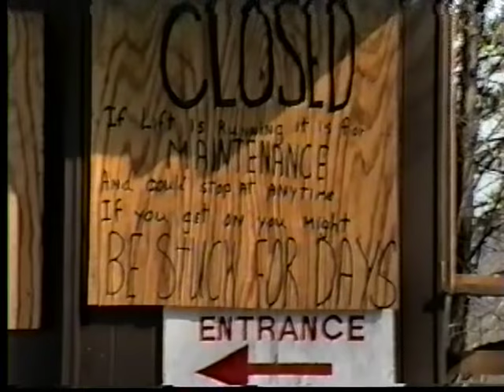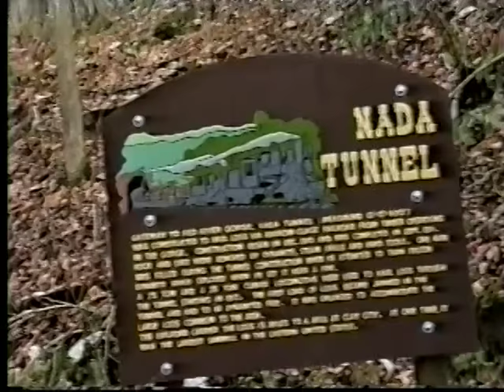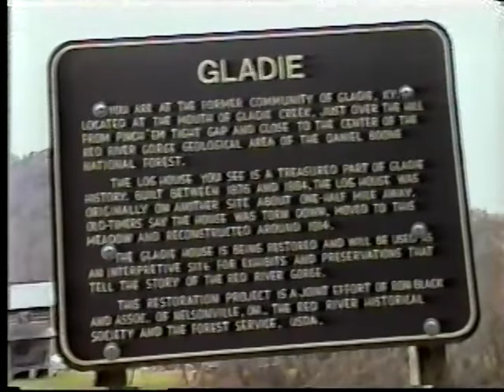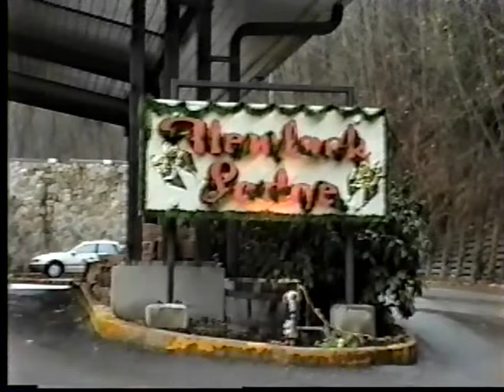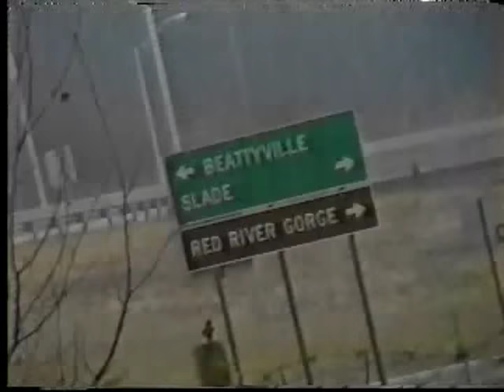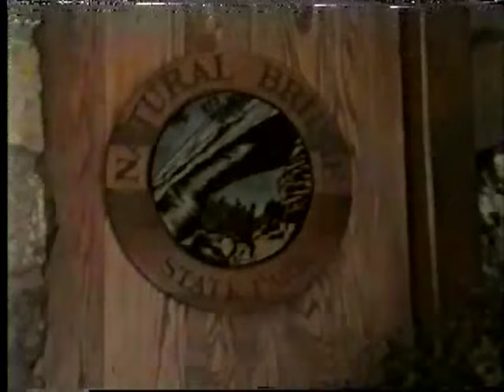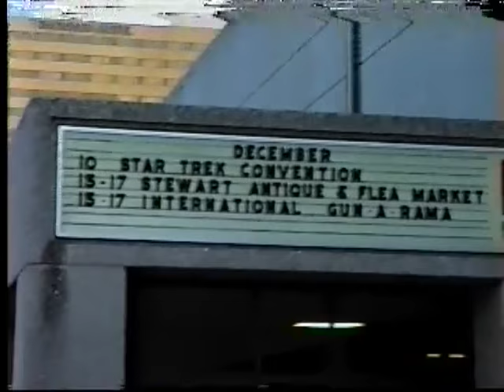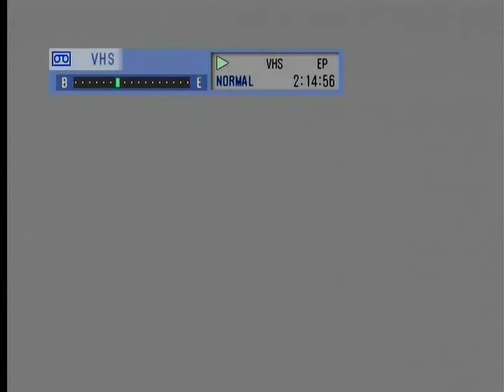Red river gorge and Natural Bridge state resort park in eastern Kentucky. Home Movies KY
Guitar, "Gibson Moderne", "Army Veteran" ,Travel, "Philfeedback", "Philip Riggins", "©PhillipRiggins"
YouTube Channel for Philfeedback 2017.
Tour Tourism adventure